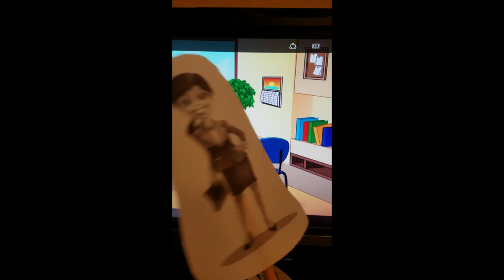The Call Out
The Boss Has Fallen Episode 1: The Call Out